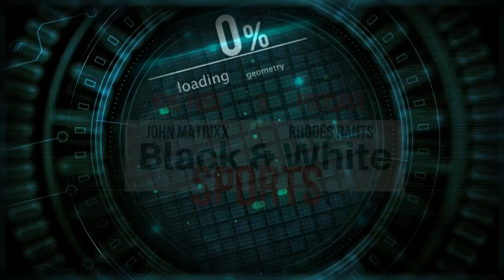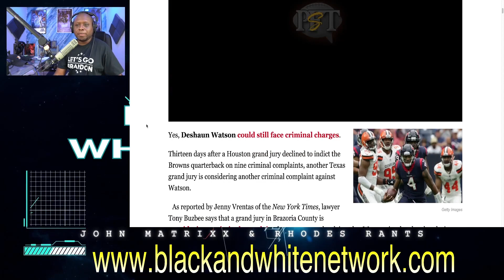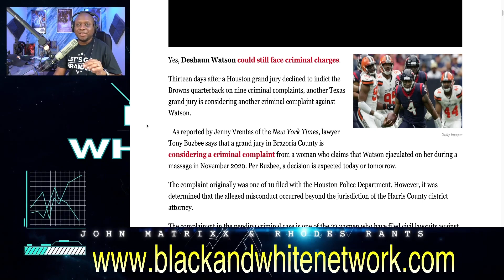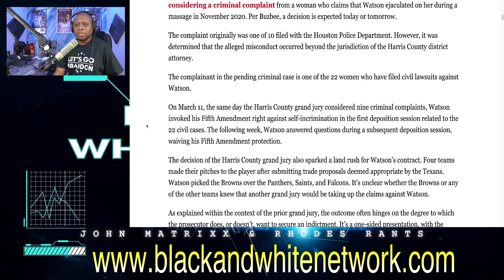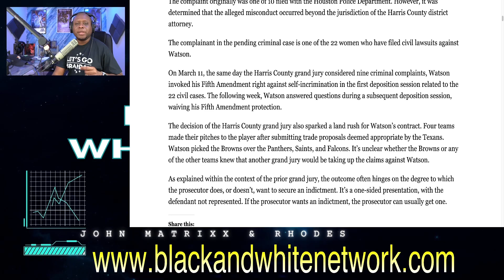2nd Grand Jury convenes to bring CRIMINAL CHARGES against QB DeShaun Watson! Browns FACE DISASTER!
2nd Grand Jury convenes to bring CRIMINAL CHARGES against QB DeShaun Watson! Browns FACE DISASTER!

Business Address:
14237 E SAM HOUSTON PKWY N STE 200
BOX 147